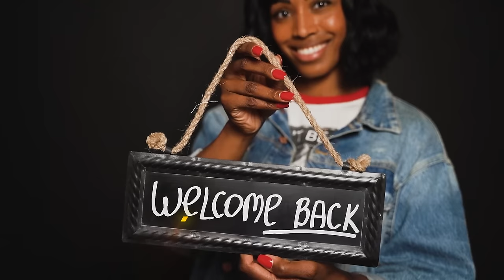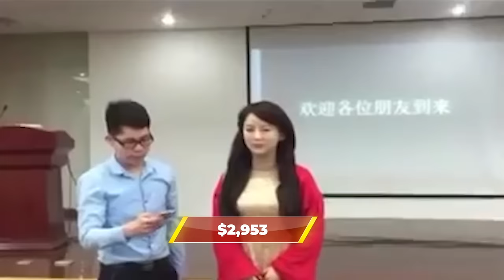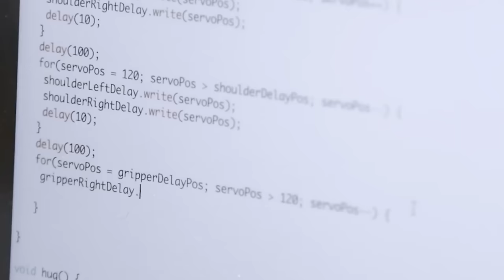This Female Humanoid Robot Can Be Your FUTURE PARTNER?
If you have painful experiences in relationships, now the time has come to change your choices. Humans can be annoying. Right? Well, sometimes, definitely yes. So, I would suggest why not try a robot.

Ya, the time has changed. People are gradually becoming inclined to artificial partners instead of real ones. And, we have a lot of inspiration for you.

Maybe this female humanoid robot shown in the video can be your future partner.

About Top Viral
🎥 Videos about Trendy Tech, New Reveals & More
🎨 Written, voiced and produced by Top Viral